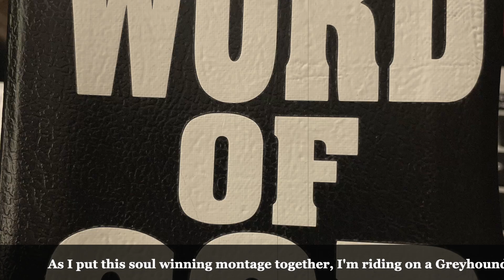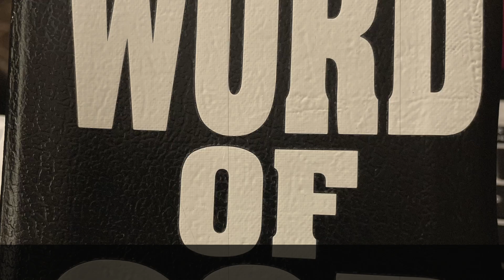❤️ a message while on a greyhound bus to go and preach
Turn onto JESUS... time is short... do you want to continue gambling your eternal destiny on what your friends tell you there is no god and jesus is dead, do you really??? And if you are saved, then have you told every person in your life about JESUS CHRIST, the SAVIOUR of the world, there is none other, please give the gift of life to all whom you know or see or just meet. God is with you as you go, either to prayer for salvation or to go and tell others about salvation. Okay? -brother John.

🌺 JESUS CHRIST IS LORD. Every tongue should confess that Jesus Christ is Lord, to the glory of God the Father. Turn onto JESUS.

🌺 GEC TRUTH STUDY. Eight books covering two years for our "Church School."

Is my current music source for this channel as of July 7, 2024 on a Personal Plan. Royalty is paid within the annual fees.

🌸 LETTER. GEC Sunday Prayer Letter.

🌸 CHURCH. Ministry Information and Contact GEC.

🌸 WEBSITE. Missionary Information and Contact John.

🌸 PODCAST. Popular Podcasting Apps.

🌸 GIFTS. Free will offerings to this ministry.

🌸 MAIL. Postal Address ONLY.
GEC. PREACHER JOHN CHOQUE.

Uploaded Monday 6:41 am July 22, 2024.

Greetings my dear friend!

Thank you for being around and helping in the ministry, even if it's not this ministry... whatever ministry you are helping, thank you!

🙏 Let's pray...

"Lord Jesus, thank you for helping my friend here in the ministry that you have them serving at, and thank you for helping them know what it is you desire them to do. We love you Jesus. Amen."

—JC.

JOHN CHOQUE.

00:00 Jesus Christ is Lord
01:00 a message while on a greyhound bus to go and preach
01:30 a message while on a greyhound bus to go and preach
02:00 a message while on a greyhound bus to go and preach

✓ Read ACTS 16.16-34 in the King James Bible.
"Sirs, What must I do to be saved? And they said, Believe on the Lord Jesus Christ, and thou shalt be saved, and thy house."

“God, I believe in my heart that Jesus is your Son and that he (GAVE HIMSELF) for me and you raised him from the (PAST). According to your word, if I believe on him I shall be saved. I repent my sins and I receive you Jesus into my heart right now and make you my Lord and Saviour. Father, thank you for making me your child and giving me eternal life. In Jesus’ name. Amen.”

—Prayer Written by the late Angelo Mitropoulos

Greetings my friend! Thank you for your faith. As a preacher; I preach, minister, and build from a perspective of living on the road as a trucker for most of my life, forty years and well over three million miles. The road is a hard lifestyle, and thus builds a hard preaching style. Being direct and having a mindset that says, I may never see you again, puts grit into my ministry. Turn onto JESUS... because, this may be your last chance. We just don't know what's around the next bend in the road. Give JESUS a call. Like the word of truth says in Acts 2.21 King James Bible.
—JC.

My life with God may be different than yours, due to the calling of God on my life. My experiences and time with God is spread over fifty years, as of May 2024. I am a called minister of the Lord Jesus Christ. I am born again. I am baptized in the name of the Lord Jesus Christ. I am filled with the Holy Ghost. My name is written in the book of life. I have eternal life in Christ. JESUS CHRIST IS LORD and only SAVIOUR of my life. Serving Christ since 1974.
—JC.

✓ EDITED BY. JOHN CHOQUE.
✓ FILENAME. Soul Winning Montage 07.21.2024.

🌹 GENESIS 1.1 KING JAMES BIBLE. (First Verse)

🌹 REVELATION 22.21 KING JAMES BIBLE. (Last Verse)